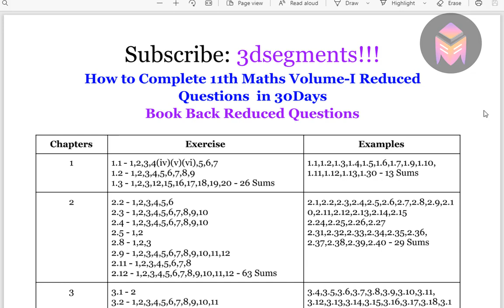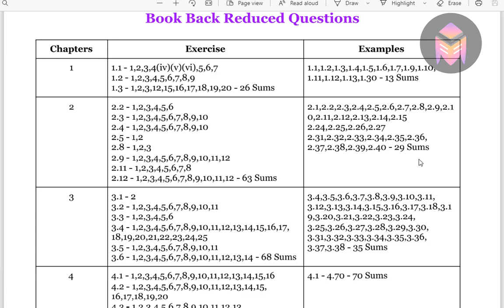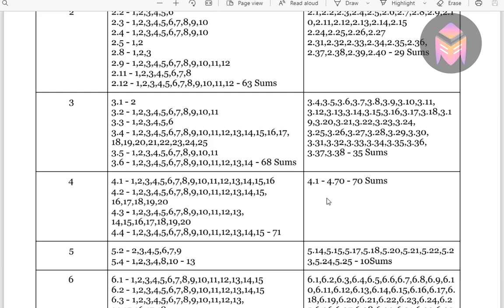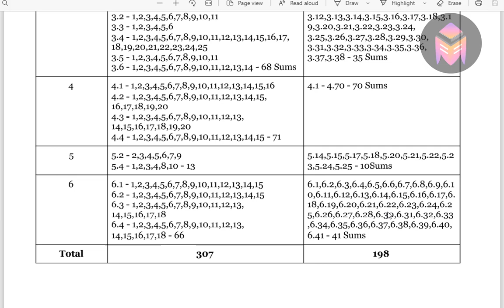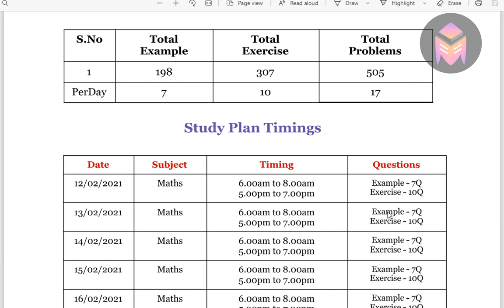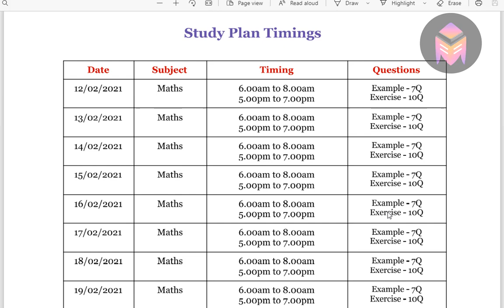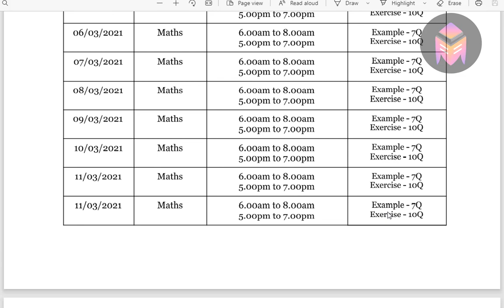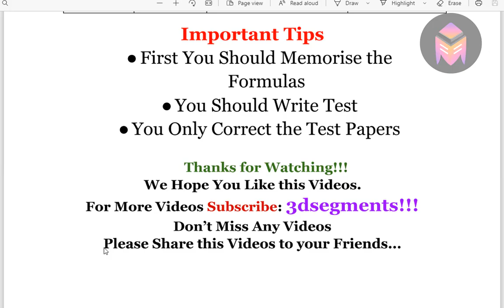11th Bio-Maths Study Plan\How to Complete Volume - I Reduced Questions in 30days/3dsegments!!!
Please watch it is very useful to 11th std.

3dsegments!!!